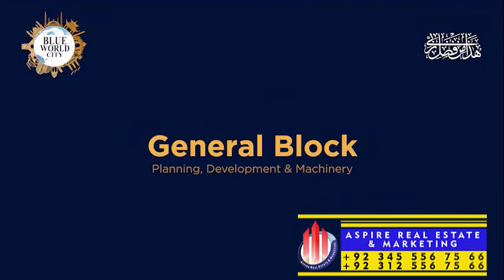Blue world City Islamabad || Blue world City Islamabad Latest News || General Block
In this video you will get the latest information about Blue world City Islamabad || Blue world City Islamabad Latest News || General Block

Real Estate,
Rring Road Rawalpindi Latest News,
Overseas Block,